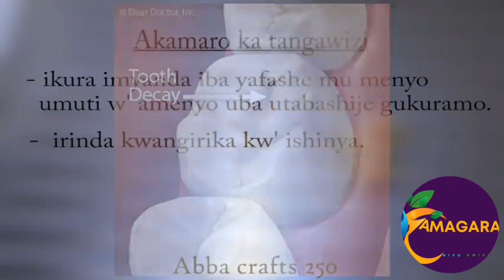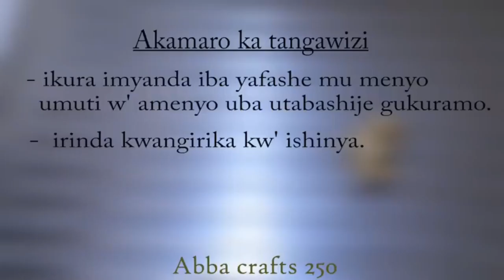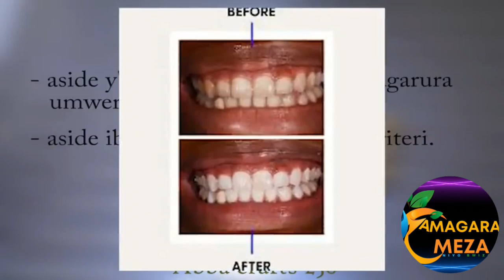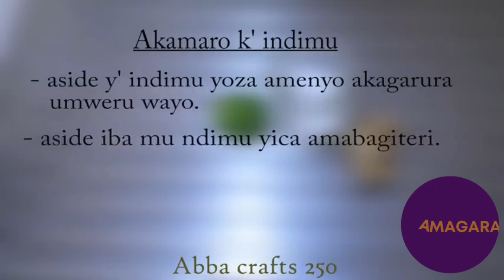Umuti uvura : Umuti wikoreye wokweza amenyo yawe ukakurinda za microbes zigirira nabi amenyo yawe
ni Ibintu butatu gusa vy'ingenzi : umunyu , Tangawizi hamwe n'indimu,
Ja ubikoresha uzobona ingene amenyo yawe asa neza